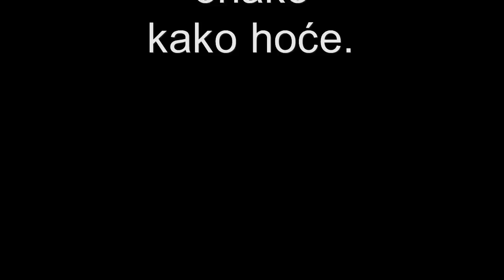Dragan Rezic Duka - Trideseta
Spavao sam i sanjao da je život radost. Probudio sam se i otkrio
da je život služenje. Dao sam se na služenje i spoznao da je
služenje radost.